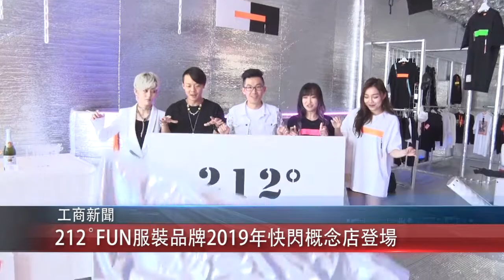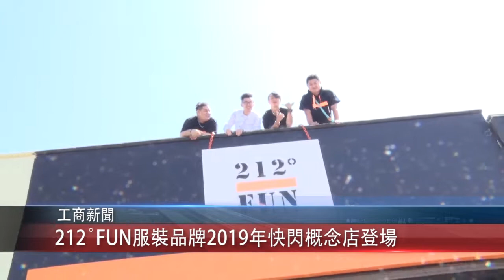0816 粵 212˚FUN服裝品牌2019年快閃概念店登場